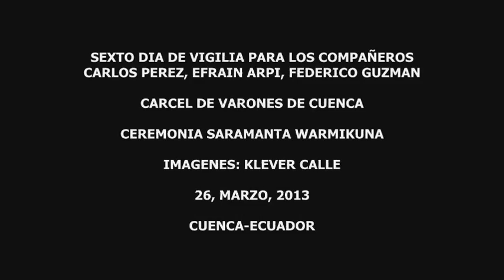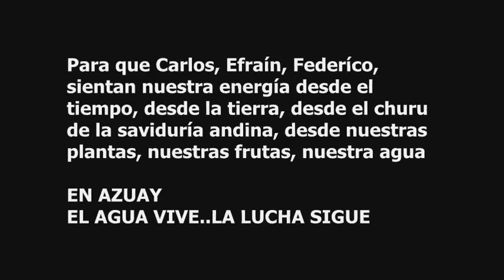El agua vive , la lucha sigue. Ceremonia Saramanta warmikuna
Cuenca 26 de marzo/2013.- Las mamas Blanca Chancoso (quichua, provincia de Imbabura); Mirian Chuchuca y Robertina Vele (cañaris provincia de Azuay); y Carmen Lozano (saragura provincia de Loja), en los exteriores de la Cárcel de Varones de Cuenca, en donde se encuentran cumpliendo una condena de 8 días los dirigentes sociales: Carlos Pérez Guartambel, Efrán Arpi y Federíco Guzmán, realizan la Ceremonia Saramanta Warmikuna (La Ceremonia de las mujeres del maíz).

Confeccionan un churu andino con frutas y plantas, con la presencia del agua y del fuego. Evocan al tiempo y a las energías de la tierra para que protejan y encuentren "un tiempo nuevo" los dirigentes sociales del Azuay.

Efraín, Carlos y Federíco cumplen una condena injusta, e incostitucional por ocho días en la Cárcel de Varones de Cuenca, su delito: defender el agua de las tranasnacionales mineras que pretenden explotar oro en el Sistema Lacustre de Quimsacocha (tres lagunas) en donde hay una fuente de agua.

El jueves 28 de marzo/2013 saldrán libres.